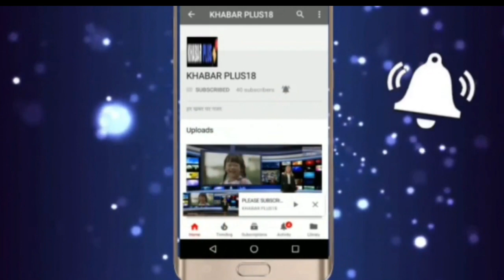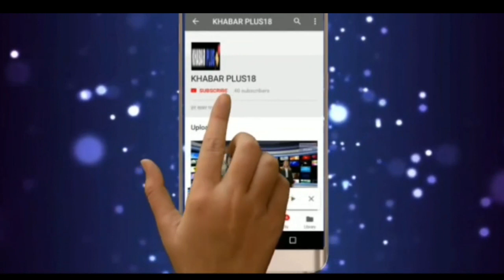टोंक पुलिस एसपी क्या बोले क्राइम बैठक के बादTonk Police SP What After Saying Crimes Meeting